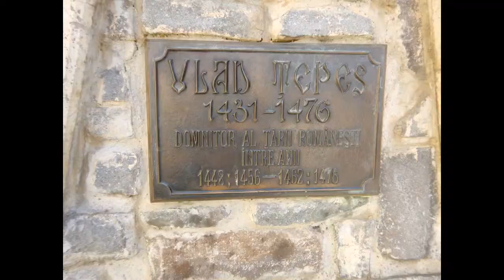мото-м по Румынии из Питера на Триумфе